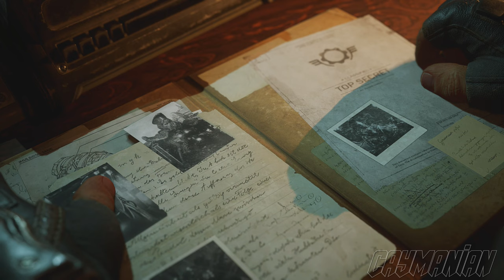ALL CUTSCENES | WITH CHAIRMAN PRESCOTT | 1440p 60fps | Gears Of War (XBOX SERIES X) | (2008-2021)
Hey everyone thank you for stopping by the channel!
🎮XBOX l Caymanian YT
Hope to hear from you! CAYMANIAN NATION!!